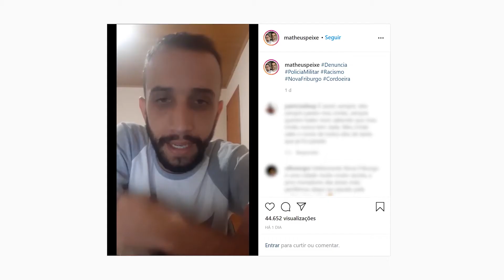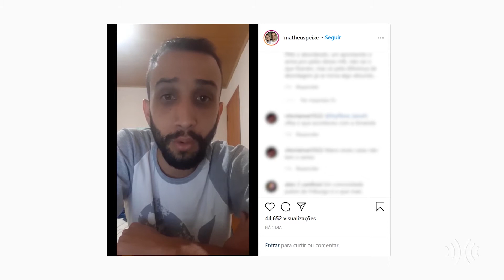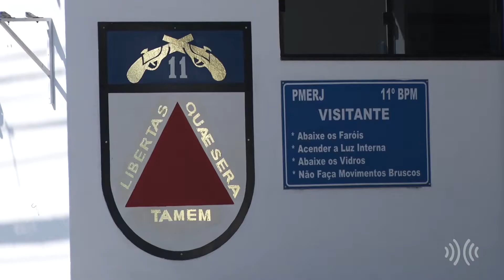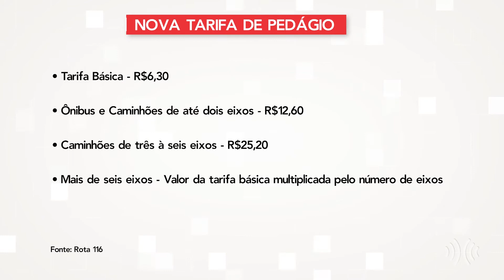Multiplix Notícias - Noite | Íntegra 04/09/2020